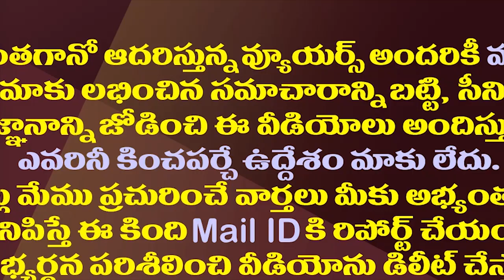ఆ రోడ్ మ్యాప్ పవన్ కల్యాణ్ కొంపముంచనుందా?| Is The Roadmap Stooped Down Pawan Kalyan From His Dreams?